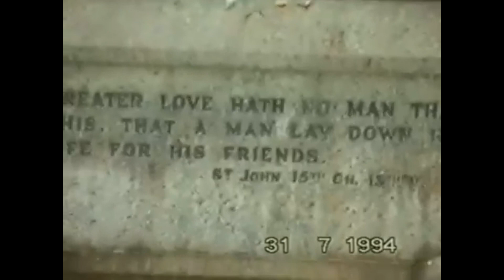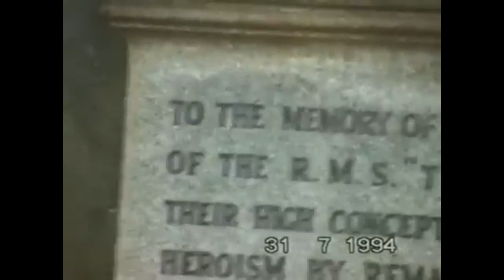Titanic Engineers Memorial Southampton 1994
Titanic Engineers Memorial, Southampton.

The RMS Titanic collided with an iceberg en-route from Southampton to New York, and sank on 15th April 1912, with the loss of 1514 lives.

The memorial was restored in 2010, click this link to see how it looked in April 2012

A museum of the Titanic and Historic Maritime Southampton, called SeaCity Museum and located in Southampton's Civic Centre opened it's doors on 10th April 2012.

This Titanic memorial is located Southampton's Andrews Park (Also known as East Park), and the footage was found on one of my Grandparent's videos, filmed on 31st July 1994.

Watch my video of a walk around Southampton in 2012 including the exterior of the derelict New York's and McClusky's nightclubs with the fruit and veg markets at the southern end of Queensway, and inside the East Street Shopping Centre: